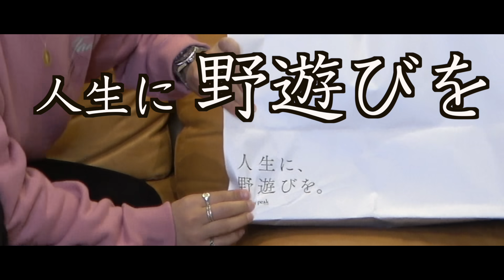予算０円！即席X'masプレゼント交換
s**t kingz kazuki が
"今" 気になる、話のタネになりそうなものを
プロダンサーならではの視点でチャレンジして行くチャンネル